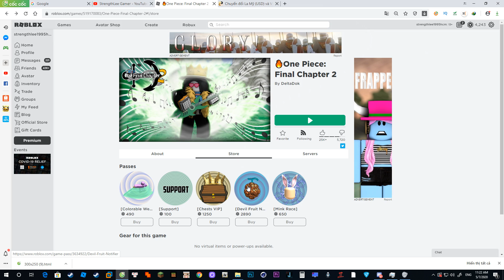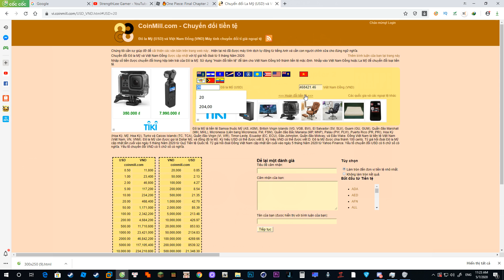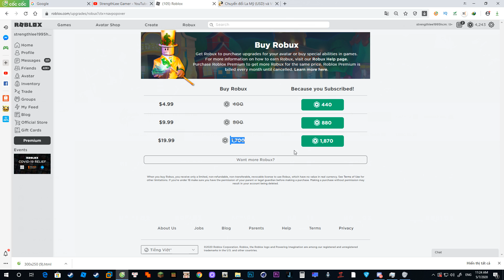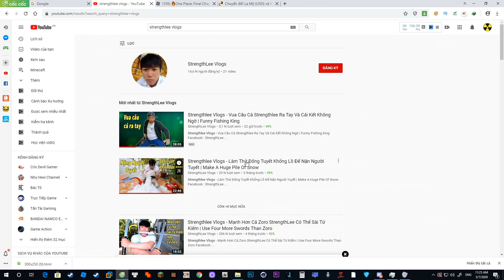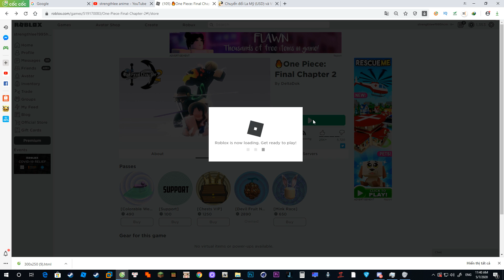Roblox - Mua Game Pass Devil Fruit Notifier Tìm Trái Ác Quỷ Zoan Cổ Đại | One Piece Final Chapter 2